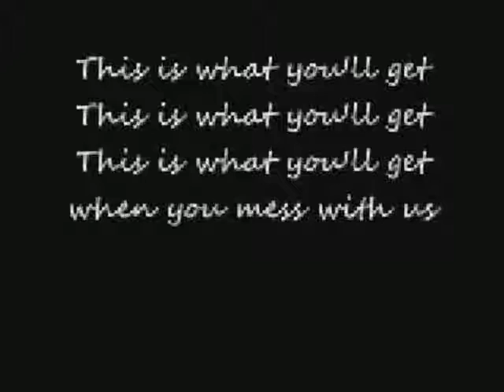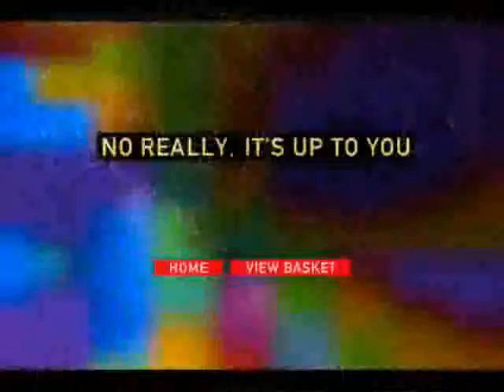Radiohead - Karma Police (Cover)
Rohin providing guitar and back-up vocals, and me singing...